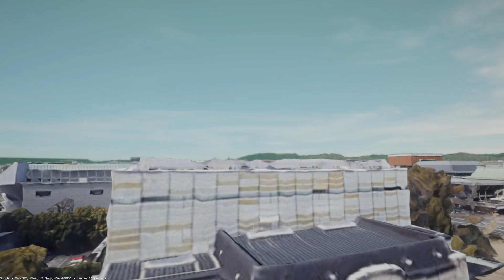Cesium for Unity Demo (Fog)